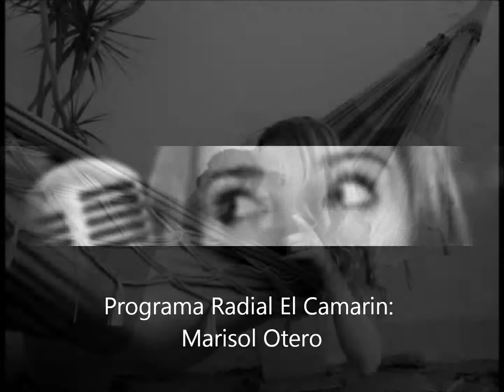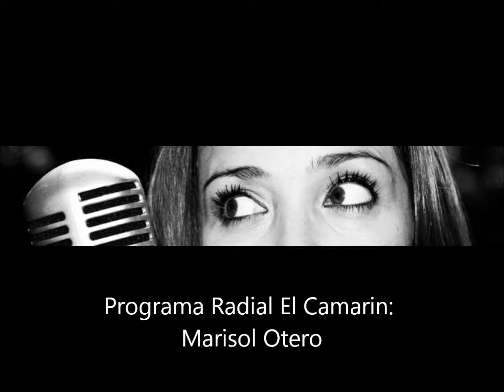El Camarin: Entrevista radial a Marisol Otero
Promocionando el espectáculo Borges para Niños (2011)